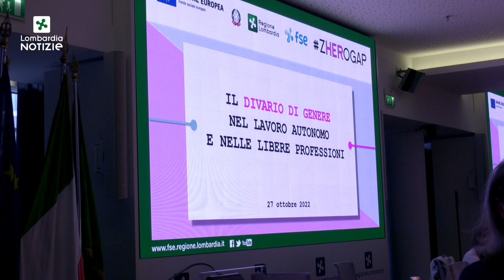Donne e lavoro: un convegno a Palazzo Lombardia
Lavoro al femminile, soprattutto declinato per le donne che svolgono un’attività autonoma. Questo uno dei temi trattati durante un convegno a Palazzo Lombardia con l’assessore Melania Rizzoli (Lavoro e Formazione) e la presidente del Comitato Pari Opportunità del Consiglio regionale Letizia Caccavale.